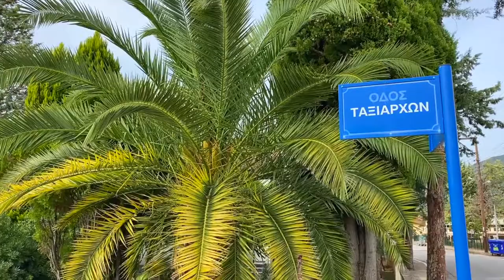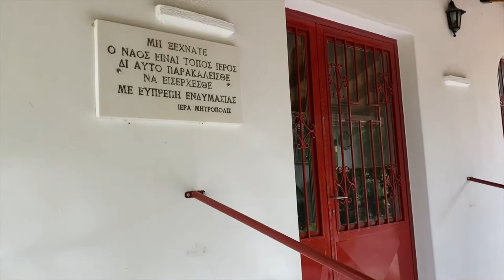Ιερός Ναός Αγίων Ταξιαρχών - Προσοτσάνη Δράμας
μουσική:
Ήλιος Θεός - Βασίλης Σκουλάς
(Διασκευή Μιχάλης)